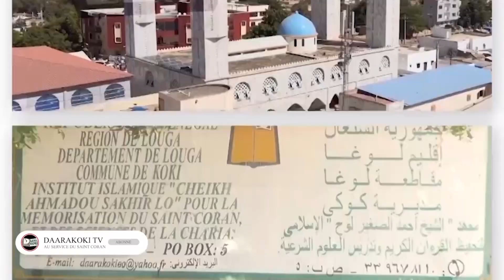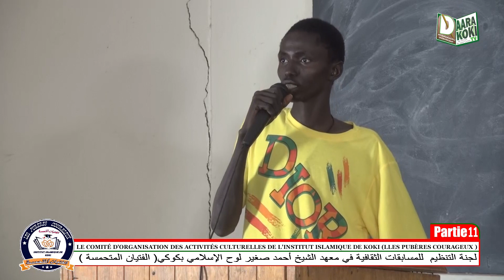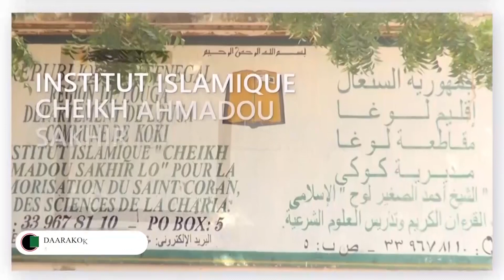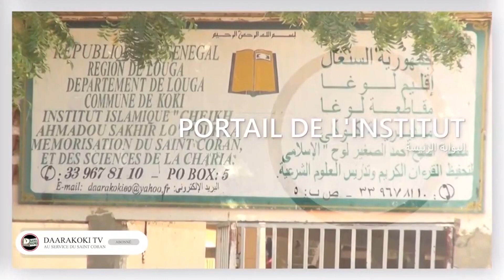Le comité d'organisation des activités culturelles de l'institut islamique de koki p11